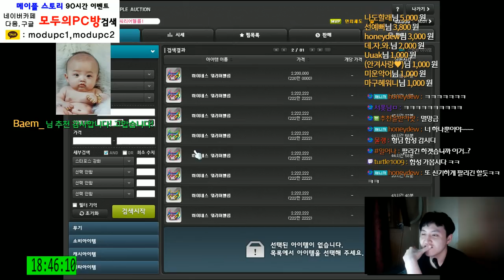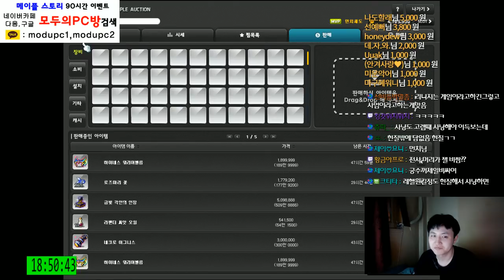[메이플스토리] 경매장에 올리게없어.. 카루타 모자 뽑기!! [ 먼치 ]